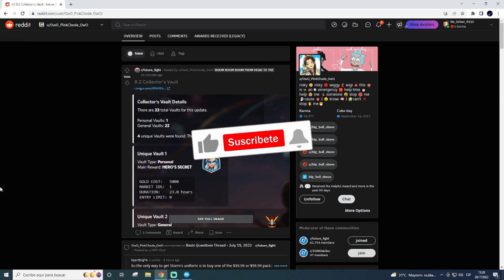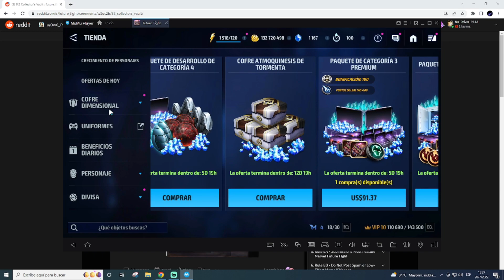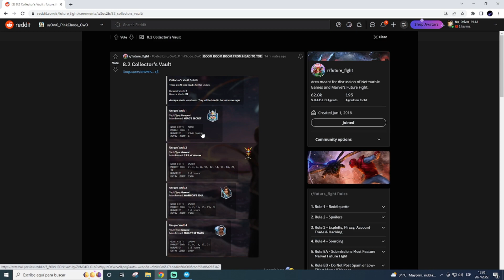FILTRACION DEL ARTEFACTO QUE DARA NM / FUE LA MEJOR DECISION?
🐺 HERRAMIENTAS Y SERVICIOS QUE USO:
• OWN3D